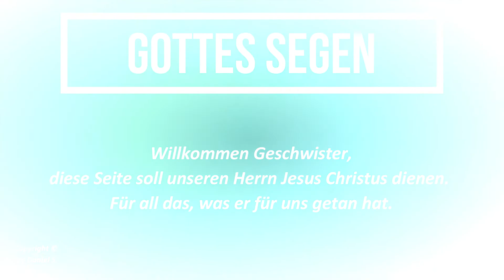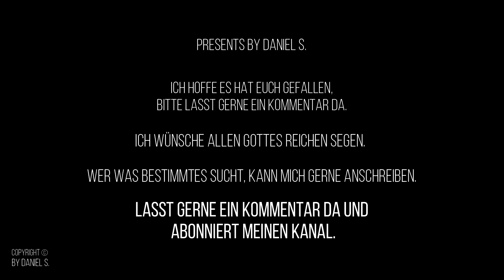Dani & Stefi - Zieh mich hin zu dir Herr PlaybacksbyDanielS.